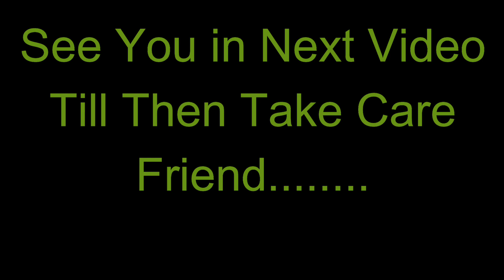Mobile Operated Electronic Door Lock + Wireless Remote Kit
If you want to open your door from anywhere then this product will help you